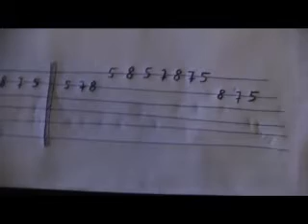Guitar Inferno by Big Al Musica & lo Strangolatore #2